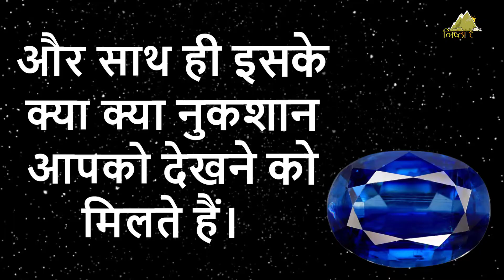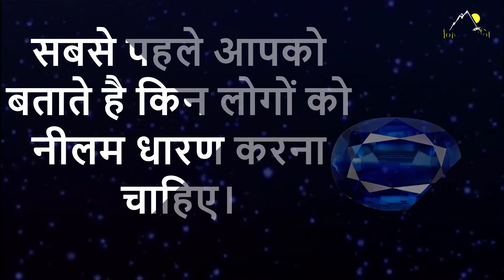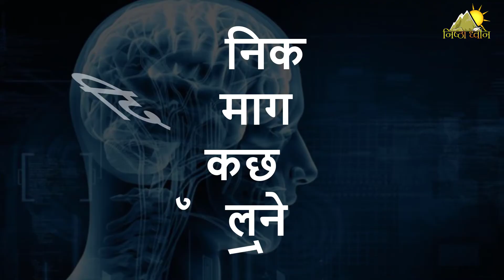नीलम रत्न धारण करते समय इन बातों का रखें ध्यान। किस राशि के जातक पहने नीलम?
The Blue Sapphire Gemstone in Hindi is as called as the Neelam Gemstone, Neelam Ratna, Nilam Stone. The Neelam Stone is the Gemstone of the powerful Karmic Planet Shani/ Saturn in Vedic Astrology.